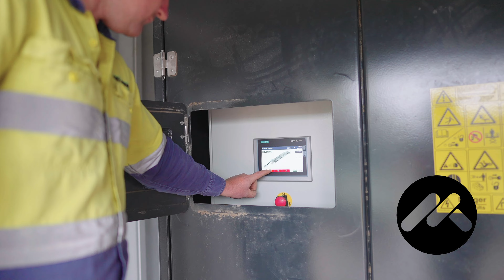C&D Waste Recycling System Static Modular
A new bespoke, fully incorporated M&K Static Waste Recycling System has resulted in Fieldmans Waste Management being able to increase their recycling capacity by 80%.